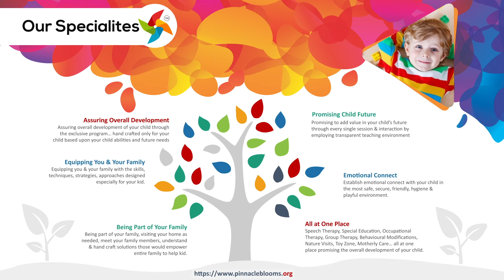Is Animated Violence Impacting Children | యానిమేటెడ్ వాయిలెన్స్ పిల్లల పై ప్రభావం చూపుతుందా?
Is Animated Voilence Impacting Children

Pinnacle Blooms Network is probably first and only of its kind chain of child development and rehabilitation centres network, core purposed to be
empowering 80+ crore kids, people with cognital developmental, neurological, psychological, autism conditions across the world to be part of main stream society, Bring smiles into their families.